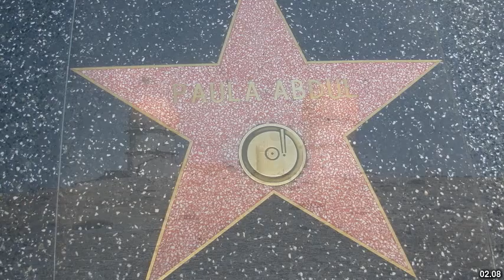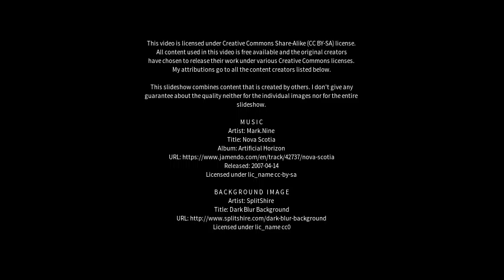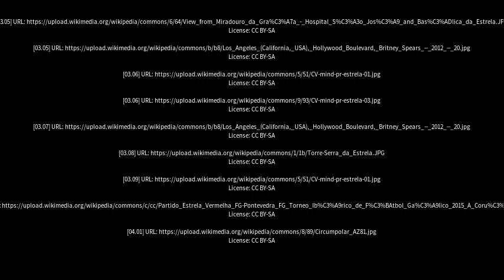Best places to visit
Best places to visit - Estrela (Brazil) Best places to visit - Slideshows from all over the world - City trips, nature pictures, etc.